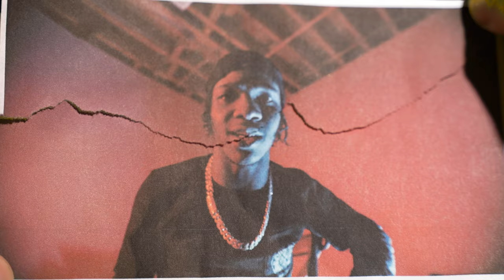Roscoe G - Top 3 (Shot by JMO Productions)